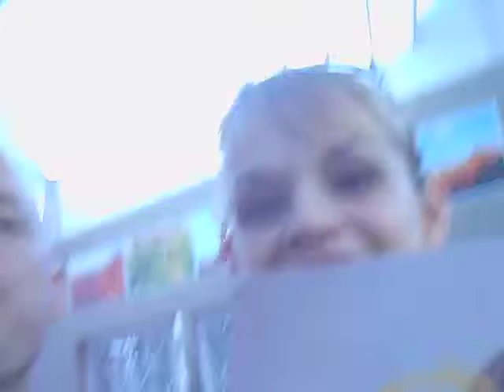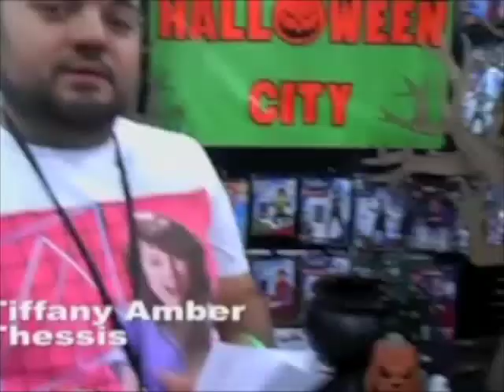SLC ComicCon 2013